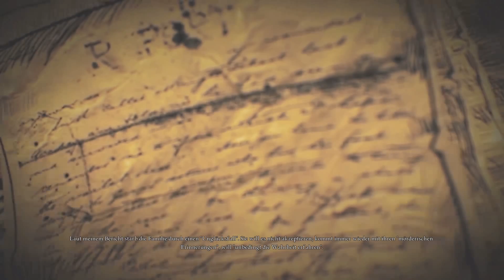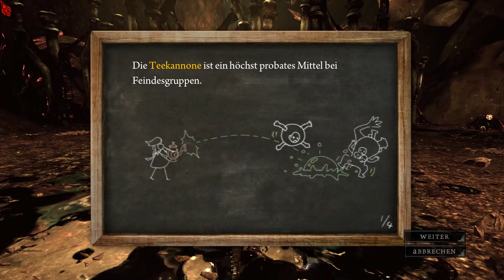Alice: Madness Returns - #23 - Alles geht kaputt!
Nach einem Besuch bei Radcliffe wissen wir nicht mehr, was echt und was ein Traum ist. Vielleicht kann die Raupe uns ja helfen.